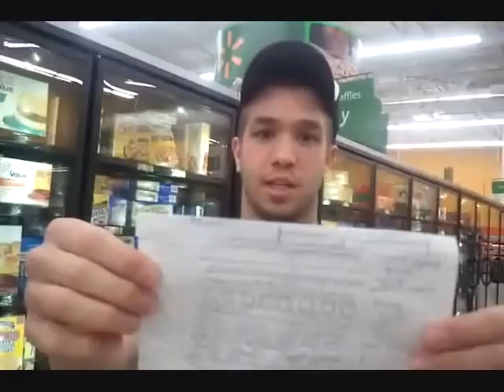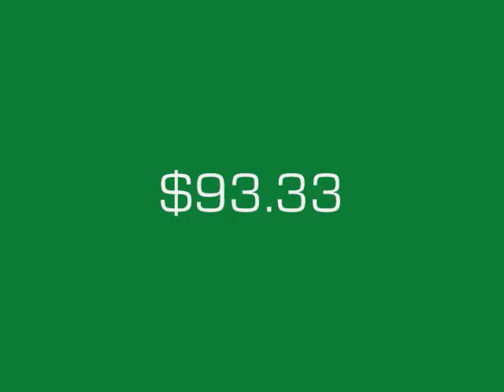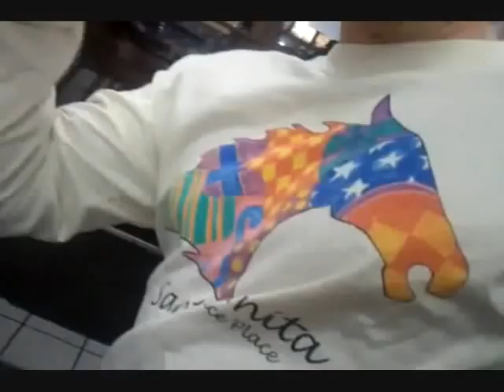SIUC Swim Dive Spring Break 2011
yup. we were bored.